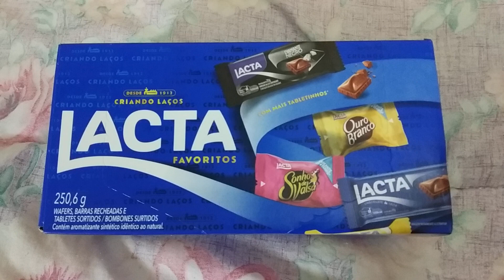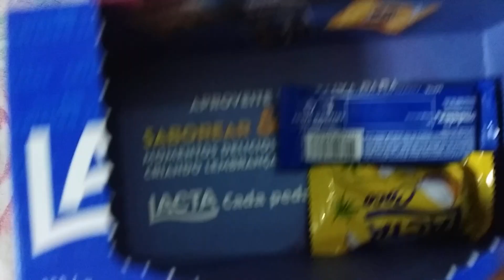Relaxing chocolates cacau gostosos gostosuras sonho de valsa ...🍫🍓🍑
cacau sonho de valsa ... gostosos gostosuras relax relaxing🍫🍓🍑